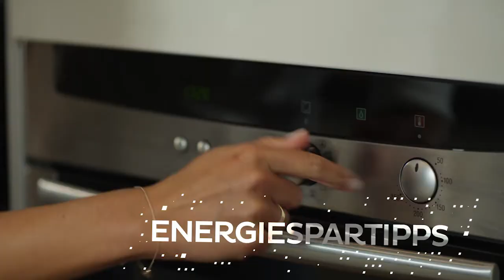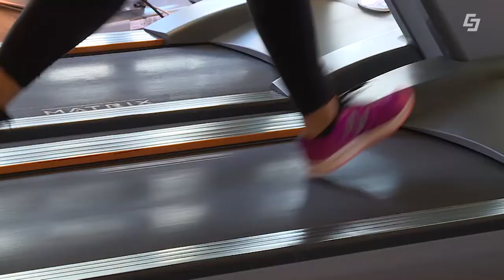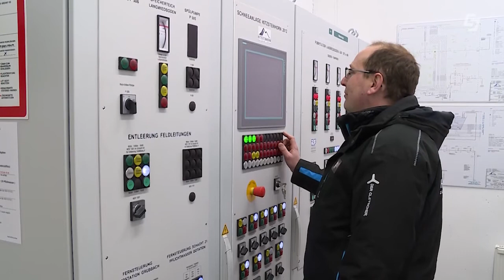Förderungen in Salzburg - Energieeffizienz im Fitnessstudio - PV Anlage richtiger Montageplatz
Chefredakteurin: Daniela Kinz
CvD: Markus Viertbauer (ST-KM)
Moderation/Sprecher: Markus Viertbauer / Lisa Reischl